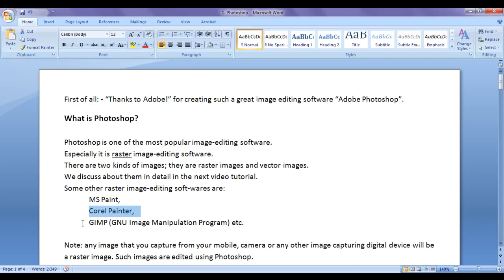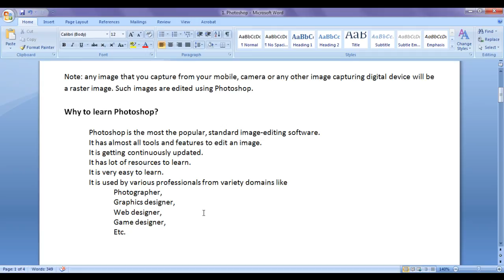What is Adobe Photoshop - Adobe Photoshop Tutorial 01 🚀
► Discover the power of Adobe Photoshop in this beginner-friendly guide. Learn essential tools, features, and techniques to elevate your photo editing and graphic design skills. Perfect for creatives looking to enhance their digital artistry.